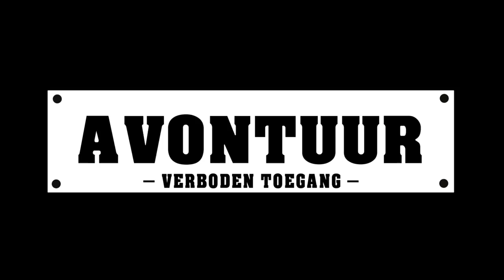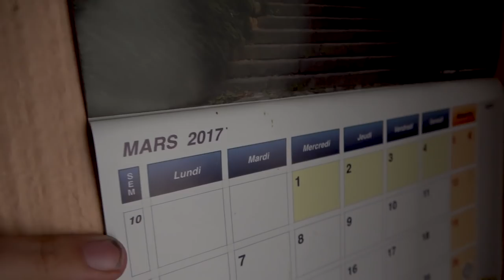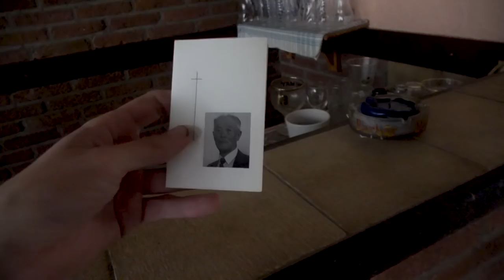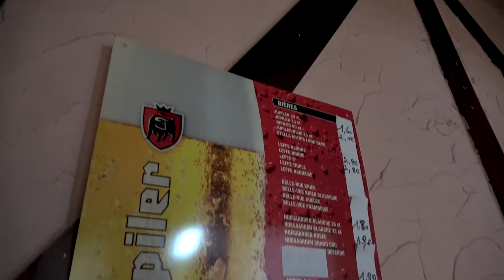Verlaten CAFE vol SPULLEN en GELD *Paspoort gevonden* | MarkBenIk Verlaten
Een verlaten kroeg waar alles nog staat zoals de eigenaar het heeft achtergelaten, zelfs een portemonnee met geld erin. Zelfs de sieraden liggen nog op het nachtkastje. Hoe bizar!

# Bandjes of stickers?

[Op alle content zitten rechten! Het gebruik van content zonder toestemming is niet toegestaan!]

 urbex vaeltax govert seekrz verlaten cafe